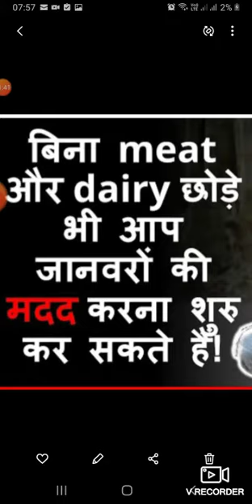अगर आप एनिमल लवर हैं तो जानवरों की मदद करने के 6 तरीके